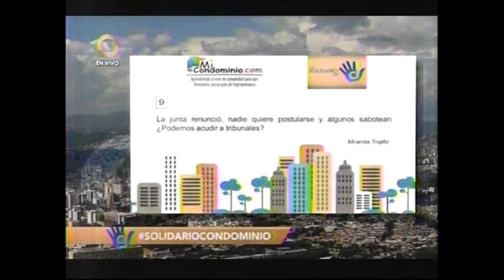La junta renunció, nadie quiere postularse y algunos sabotean ¿Podemos acudir a tribunales?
Kleber Agelvis.